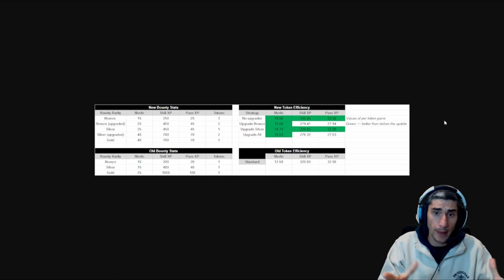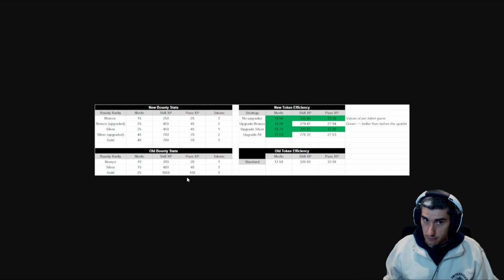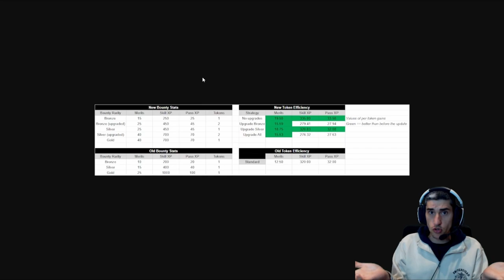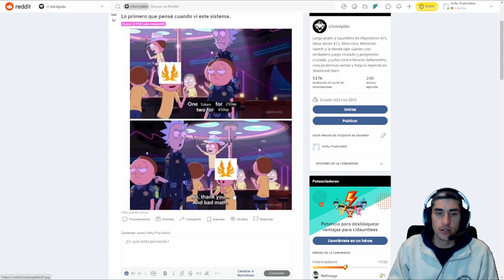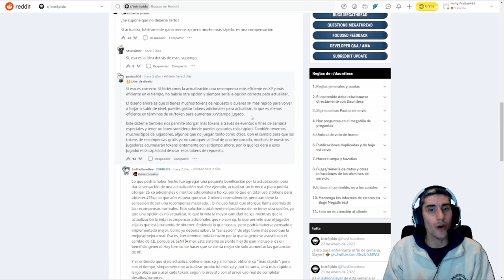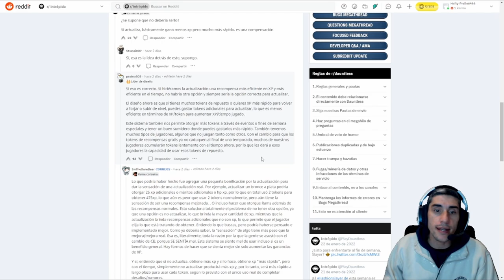¿ * MERECE LA PENA * hacer *ESO* ? //// Dauntless Gameplay